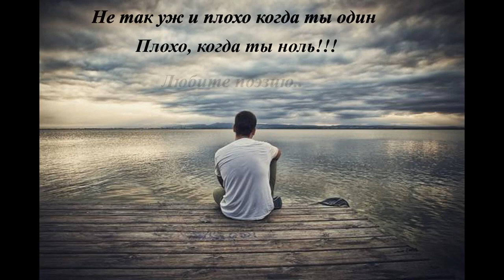Одиночество | Читает автор: Георгий Афанасьев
Кому-то в одиночестве печаль,
А может быть кому-то есть спасение?!
Морозный ветер колет по щекам
И музыка в ушах для настроения!

Природа, солнце и кусочек тишины,
И воздух, что пропитан вдохновением.
Что может лучше быть, чем то что есть сейчас?
Ах как хотелось бы продлить сие мгновение?!

И наплевать, что за спиною говорят,
С советами суются, как с пророчеством.
Как жить лишь нам подвластно выбирать,
Пусть даже если - это одиночество!

А может в этом просто часть меня,
Богатство может быть воображения?!
Когда читаю Вам порой что написал,
Частичку жизни отдаю в том отражении.